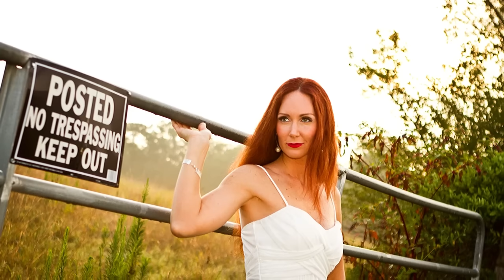10 Attori Finiti In Carcere E I Motivi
10 Attori Finiti In Carcere E I Motivi

Anche le celebrità possono infrangere la legge in modi estremi, portandole a lunghe pene detentive. Questi attori hanno commesso reati gravi come crimini sessuali, traffico di droga e omicidi. Alcuni ammettono la loro colpevolezza, altri dichiarano la loro innocenza, ma tutti sono condannati a restare in carcere per molto tempo.
Ecco dieci attori che sono stati arrestati di cui alcuni attualmente in prigione e i motivi della loro condanna.